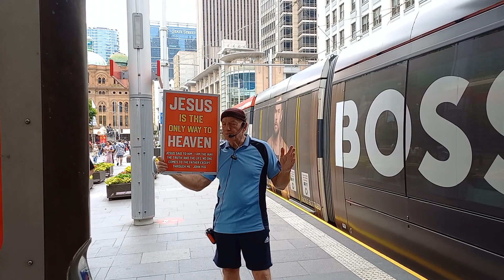Preach to the captive audience 26022024